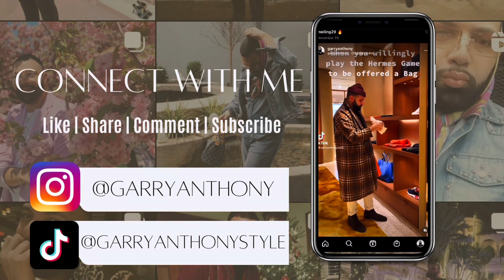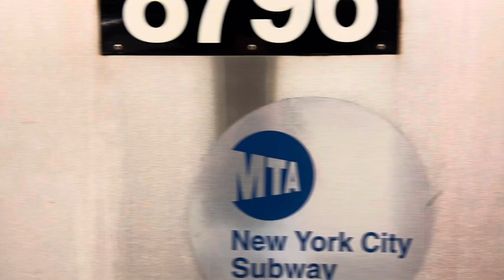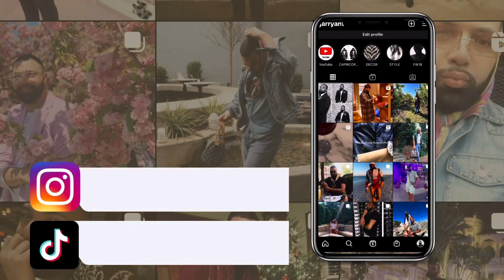VLOG - Beach Day, Friends and Family Outings, NYC Nights & Good Vibes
Trying out my new camera, and I am obsessed!

This weeks Vlog, I was attempting to try new filming techniques while trying to have a social life. Somethings work. Somethings did it but ultimately, I had fun creating this Vlog and it taught me that I need to continue to practice my techniques, but just enjoy the process.

I did a beach day with my mom. And then I enjoyed an evening with my girlfriends and celebrating the summer in life.  I also got to enjoy some time with family members and a night to myself in the city just to get out of my hometown.